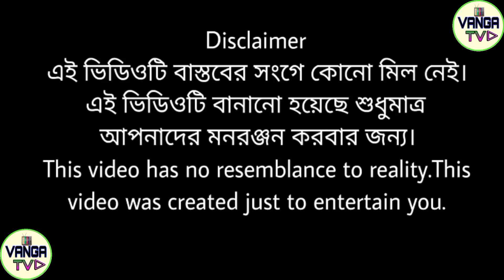চিটিং ডাক্তার পাট্ ২ chitting doctor part 2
vanga TV
Chiting doctor part-2 2023

 Bangla Natok yarul chiting doctor part-2
 Aktarul comedy Video yarul chiting doctor part-2
 Natok yarul chiting doctor part-2
 Vanga T.V
 Bangla comedy Video yarul chiting doctor part-2
 Aktarul New Natok 2023 Vanga T.V  Latste comedy Video  2023
 Atibur Comedy Natok yarul chiting doctor part-2

 Actor by - Aktarul sk , Johur ali, Yarul sk,atibur rahaman, Mobinul hoque, aliul sk, Mustak Ahmmed ,Nasir hoque,Ariful, Rejwan, Asirul.

 Writing & Dirceter By - Robi/Sanaul Hossain
 Camera man & Editing by - Md Kamruzzaman sk
 Aktarul Natok Video 2023

ভাঙ্গা টিভি
ভাঙ্গা টিভি ভিডিও

Chittin doctor
famous tamil rhymes
infobells
infobells rhymes
kanmani
kanmani 3d